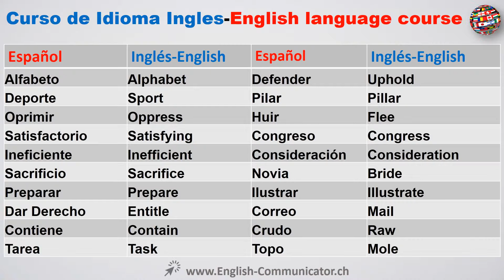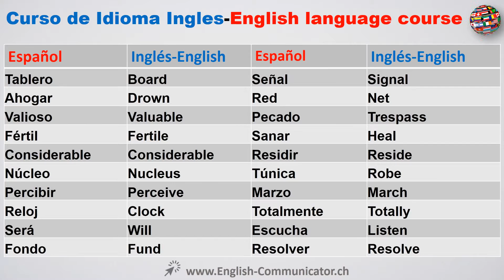#59 Curso de Idioma Ingles English reus línea yecla güines rincon galicia tortosa orihuela